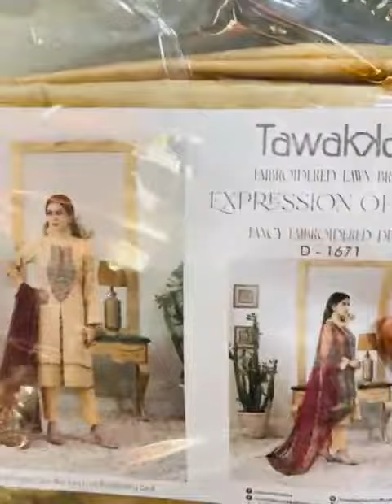Tawakal*Un-Stitched Lawn Banarsi Shirt with Patch Work Embroidery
Collection Alert📣📢🔊
 *Alhamdulillah*

🎗 *EXPRESSION OF LOVE VOL-5* By Tawakal 🎗

🧵Each Set has
*10*

 *Un-Stitched Lawn Banarsi Shirt with Patch Work Embroidery
*Exclusive Fancy Heavy Embroidered Dupattas_*🧶Dyed Lawn Trouser 🧵

*STOCK AVAILABLE😍‼️*